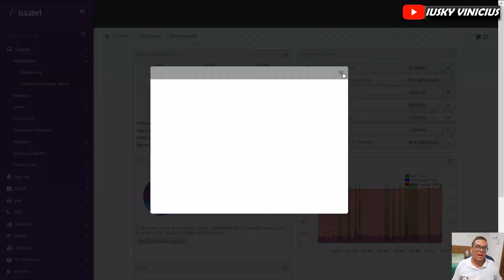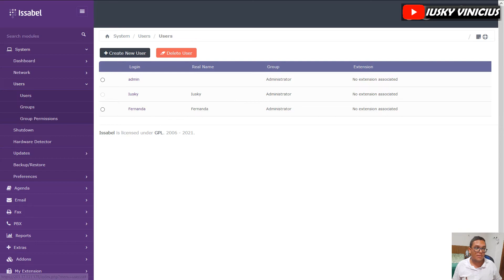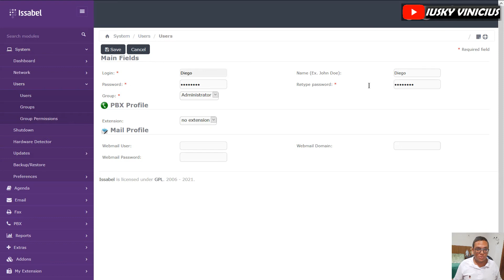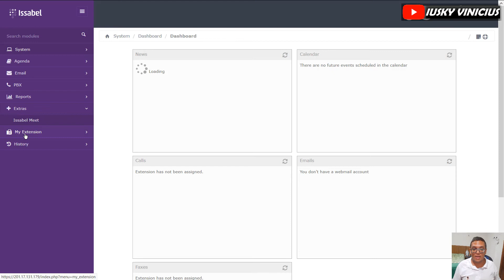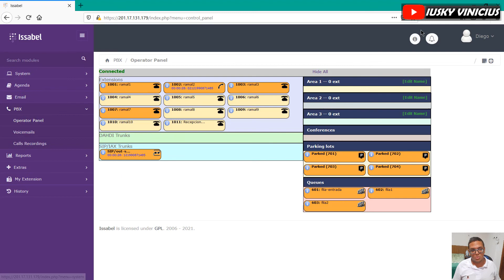VoIP Ep.69: Criando usuários e gerenciando acessos no ISSABEL/ELASTIX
Mais um vídeo para a serie VoIP do canal Iusky Vinicius, neste vamos abordar duas temáticas:
*Criar usuários dentro do issabel;
*Gerencia os acessos dos usuários do issabel (que acessos podem ter);